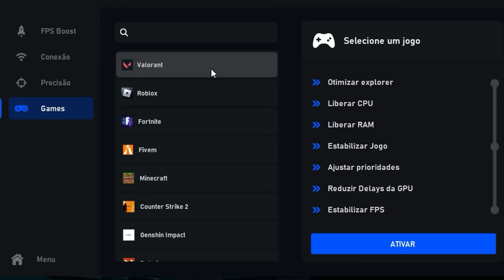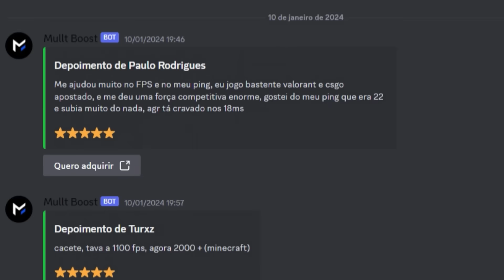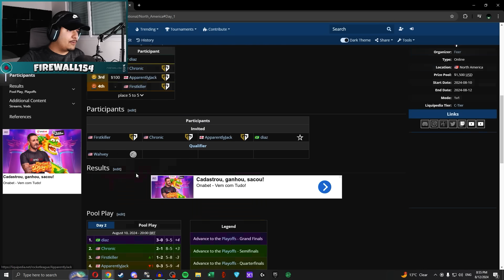ESSE BRASILEIRO LAGADO DESTRUIU NA FINAL DO CAMP GRINGO DE X1 NO ROCKET LEAGUE... (5.000R$)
🔥Apoie o canal na loja de itens do Rocket League usando o meu código de criador 'Firewall154'', muito obrigado!